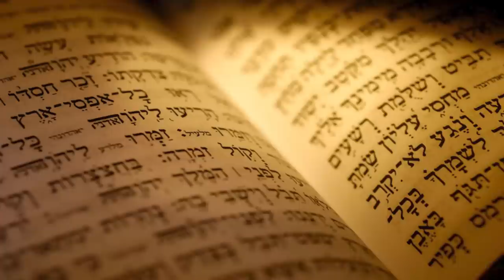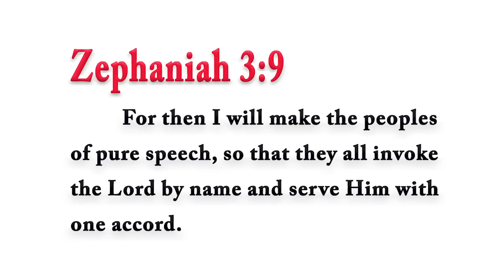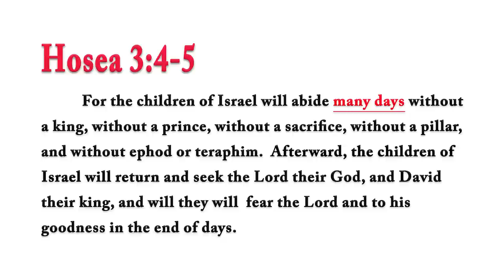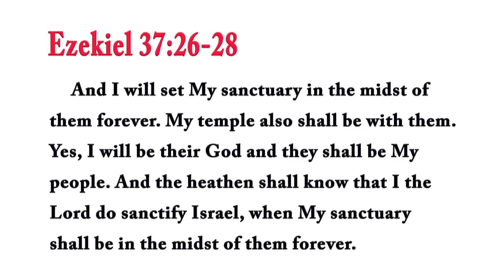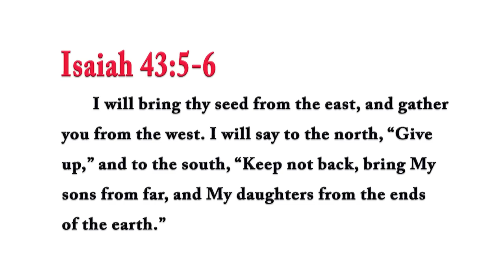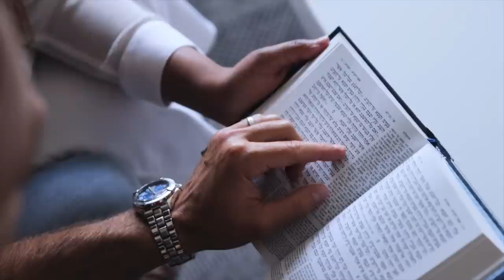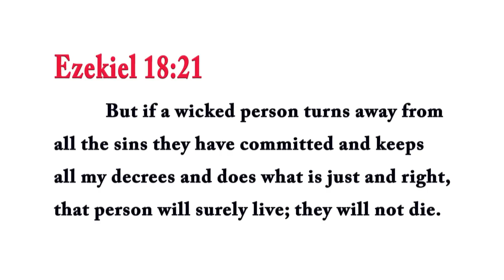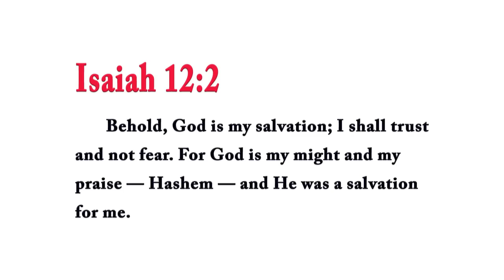Christians Leave the Church When They Study this Passage –Rabbi Tovia Singer